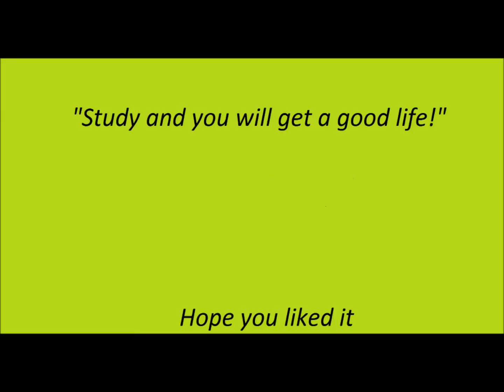Studying AJ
Description